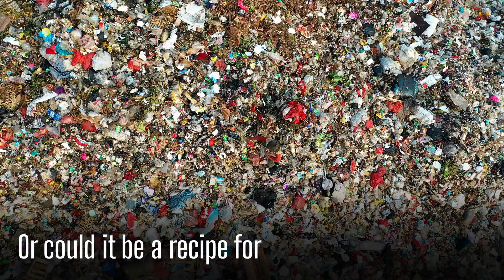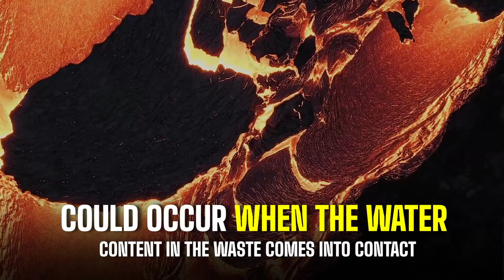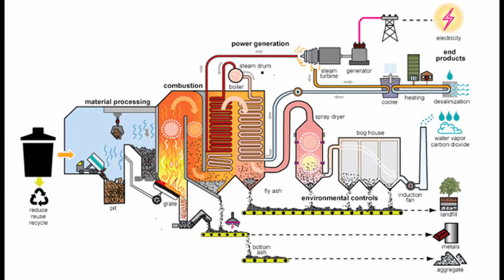What If We Dumped Our Trash Into Active Volcanoes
In this video, we will show you why don't we throw trash in volcanoes, so make sure to watch the entire video to find out what if we filled volcanoes with trash.

📲 Share this with a friend that would like to know dump trash into volcanoes or why can't we burn trash?

Would you like to see a video on throwing stuff into volcano and why dont we throw trash in volcanoes?